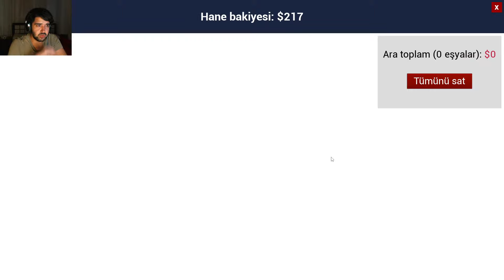DENİZDEKİ GİZEM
Ranch Simulator 3. part ile sizlerleyim.İyi seyirler.